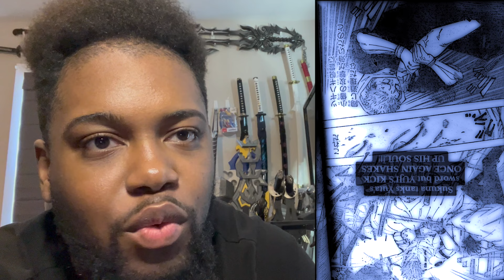YUUJI ITADORI SAVES MEGUMI FUSHIGURO FROM THE KING OF CURSES! (Jujutsu Kaisen 250 Spoilers)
COOK HIM YUUJI!

Important Links!